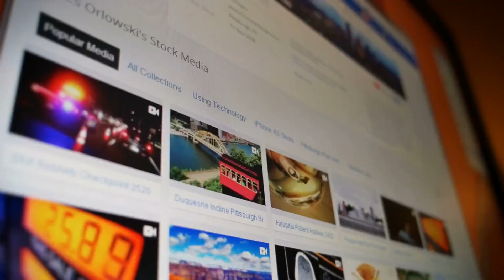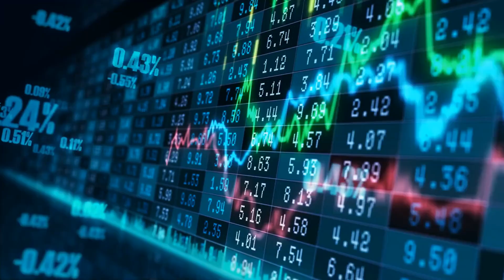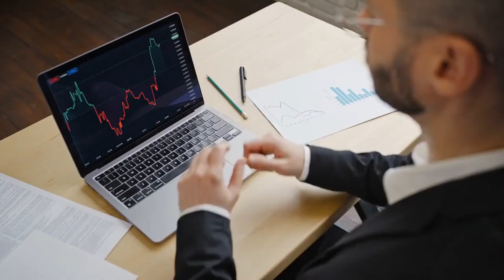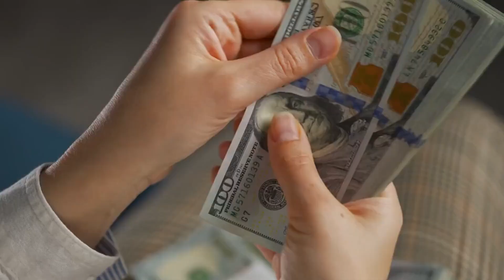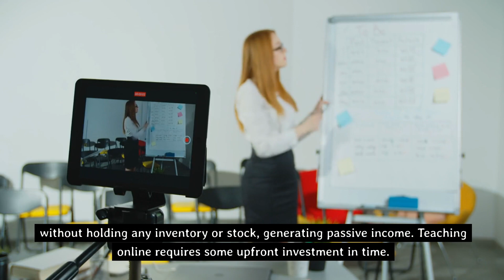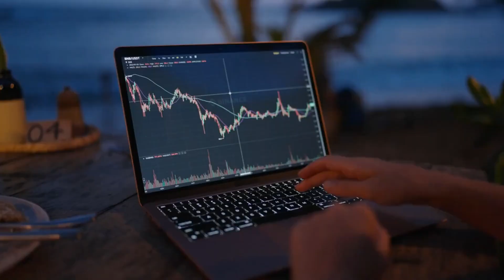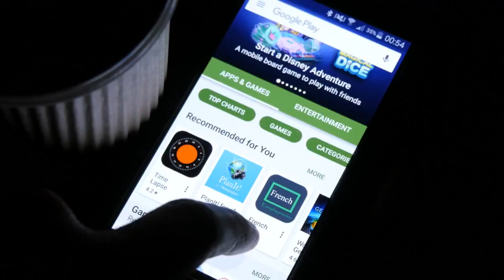"Top Choice Selections: Discover the Top 10 Passive Income Ideas!"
In this comprehensive guide, we provide valuable insights, tips, and resources to help you explore these top 10 passive income ideas. Discover the power of building multiple streams of passive income that can provide financial stability and unlock your financial independence.

So, whether you're looking to diversify your income, escape the 9-to-5 grind, or achieve long-term financial goals, this video is your ultimate resource for exploring the top 10 passive income ideas. Join us on this exciting journey towards financial freedom with Top Choice Selections!